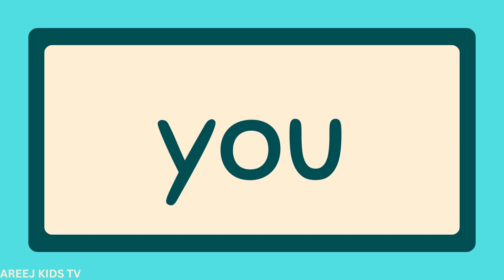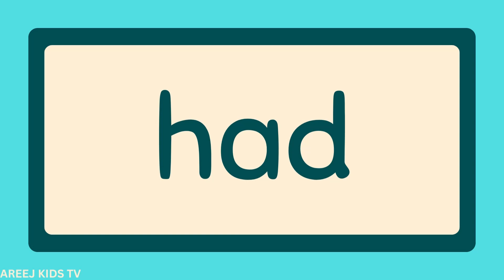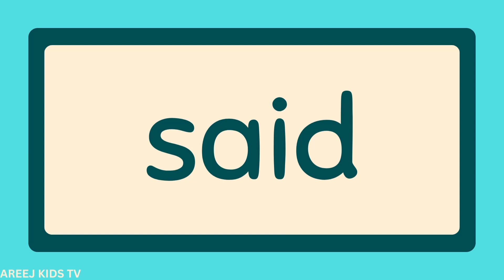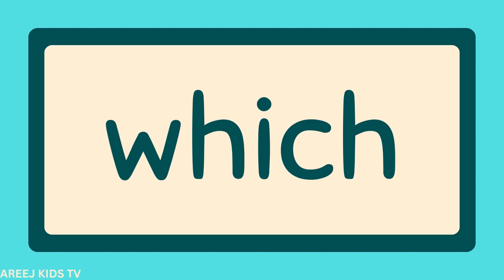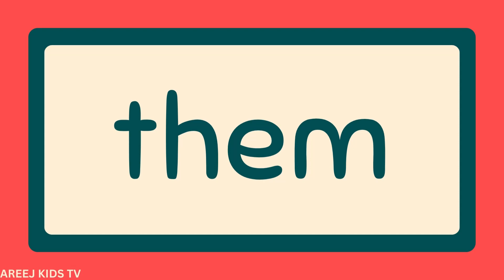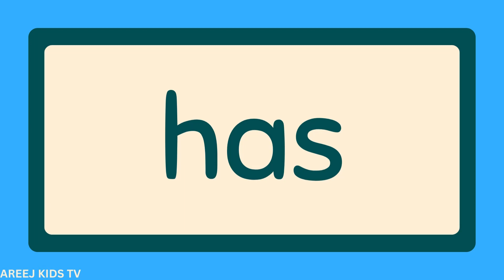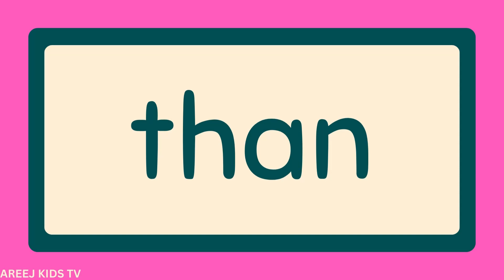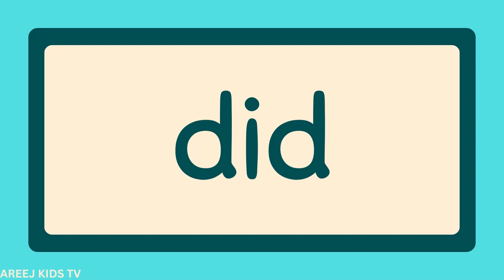Learn Fry Words: The First 100 Words for Kids | Sight Words for Early Reading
Welcome to our exciting educational journey into the world of Fry Words! In this fun and engaging video, we'll introduce kids to the first 100 Fry Words, also known as sight words, which are essential for early reading success.

Learning to read can be an adventure, and mastering these foundational words is a crucial step in developing strong reading skills. Designed specifically for young learners, this video combines colorful visuals, catchy tunes, and interactive elements to make learning both entertaining and effective.

Throughout the video, kids will be introduced to each Fry Word individually, accompanied by lively animations and memorable examples. From "the" to "he" and "she" to "said," children will see these words come to life, helping them to recognize them effortlessly in their reading.

Why are Fry Words important? These words make up a large percentage of the text that children encounter in books, making them key building blocks for reading fluency. By mastering these words early on, kids gain confidence and independence in their reading journey.

Whether you're a parent, teacher, or caregiver, this video is a valuable resource for supporting children's literacy development. Use it as a fun learning tool at home or in the classroom to reinforce sight word recognition and build a strong foundation for reading success.

So, join us as we dive into the exciting world of Fry Words and empower young learners to become confident readers. Let's embark on this reading adventure together!

FRYS
FRIES
FRIS
8th grade
Matt
Dream English Kids
dreamenglish
esl
efl
preschool
kindergarten
sight words
learning time fun
fry words preschool
fry words for children
sight words for children
fry words for kids
learn sight words for toddlers
fry words 1-25
sight words for young learners
sight words for preschoolers
sight words for kindergarten
sight words for preschool
sight words 1 to 25
fry sight words for kids
easy sight words for toddlers
the fry sight words
fry words
Matt
Dream English Kids
dreamenglish
esl
efl
preschool
kindergarten
learn English children
vocabulary
impo
sit words
site words
beginning words
Dulch
FRYS
FRIES
FRIS
8th grade
sight words
jack hartmann
Fortnite
Level up
sightwords workout
workout for kids
sight words practice
sight words kindergarten
sight words for kids
sight words for grade two
sight words workout
sightwords punch
sightwords kick
sight words song
美式發音
美式口音
phonics
英文發音
英語發音
發音
英文
英語,發音練習
英文口音
地道的美式口音
自己練成完美口音
回音與跟讀
dolch words
dolch sight words
dolch exercise
spelling
spelling quiz
spelling words,words
fry,sight words
fry sight words
grade 7 spelling
grade 7 english
english learning
learn english
english lessons
spelling bee
spelling bee words
spelling test
spelling competition
spelling practice
can you spell
how good is your spelling
vocabulary
vocab
words of the day
vocabulary building
games for esl
Sight words
phonics
learn to read
learn english
minecraft learning video
minecraft Sight words
first grade
1st grade
kindergarten
100 sight words
1st Grade sight words
kindergarten sight words
high frequency words
fry words
dolch words
homeschool
popcorn words